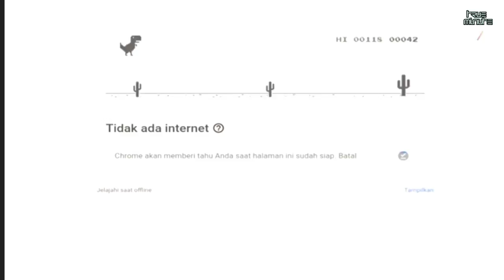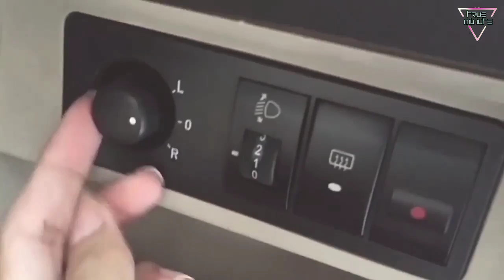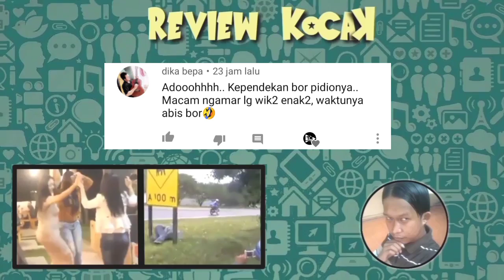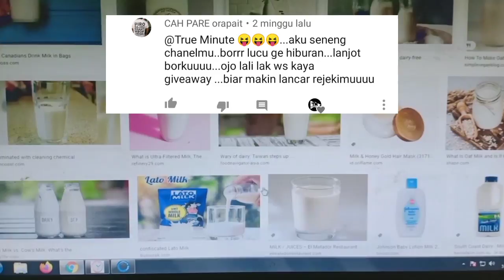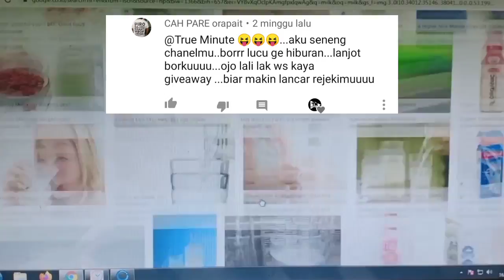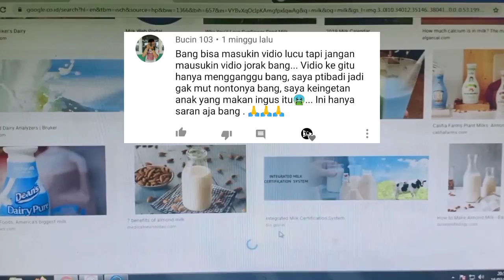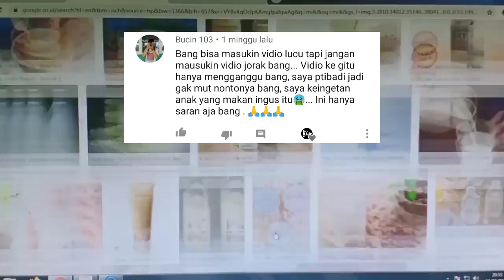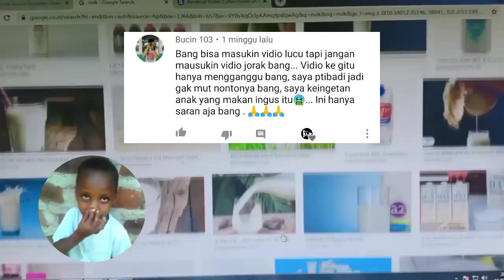nyenengin pacar || city car ini harga 40juta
Hai boorr,
Kali ini  otoreceh membahas mobil imut asal cina yang cocok untuk transportasi harian.
Gely sendiri dibuat th 2009 di cina dan masuk indonesia tahun 2010.( Hmm kalau ga salah)

Nah untuk harga nya sendiri itu kisaran 35-40jt an tergantung kondisi bor dan pajak pertahun sekitar 1,4jt an.
Masalah spertpart sih bisa kolaborasi dengan pihak mobil lain nya bor. Di oplos².

terima kasih untuk:

Source :

Kunjungi canel yang mengulas geely panda lain nya

Nidu garasi
Kim Tv official
Hilmi007
B channel
Arie anhar
RPM Tv onlne
Geely chile
Custodio DIAS

Gracetheglobe
Detikcom.

nojandanoparty

Follow ig TM : True.minute

Tengs..